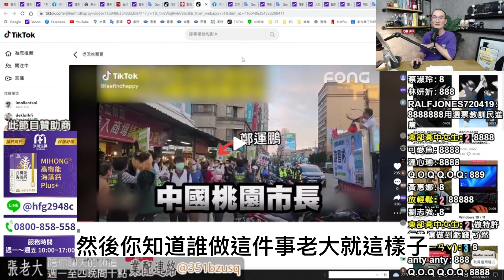鄭運鵬被嗆中國鵬 網友大喊超解氣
贊助方式▶️ATM/信用卡/四大超商付款